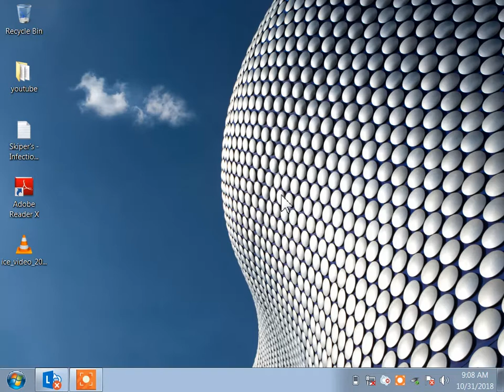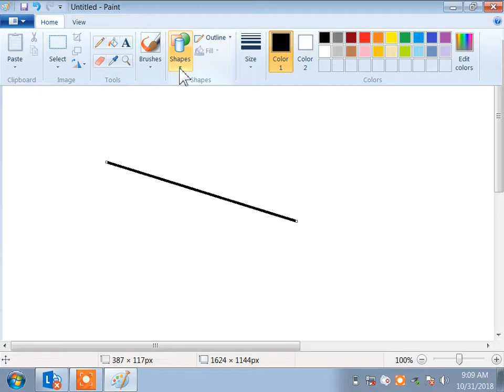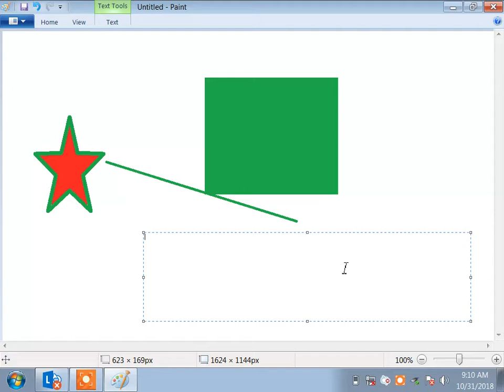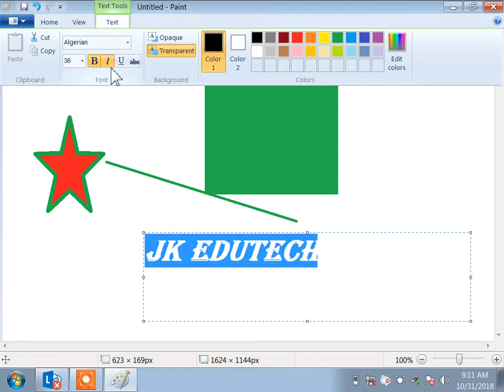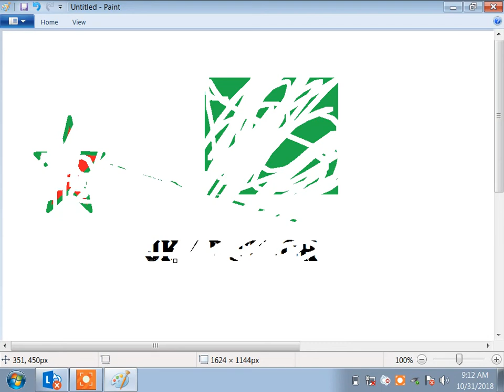How to use paint in computer? paint II Ms-paint ka use kaise kare II Microsoft Paint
Namskar dosto mai Jitendra Chaudhari, aap sabhi  ka swagat karta hu aapke channnel Jk EduTech me.
Aaj iss video me ham sab sikhenge paint ka use karna.